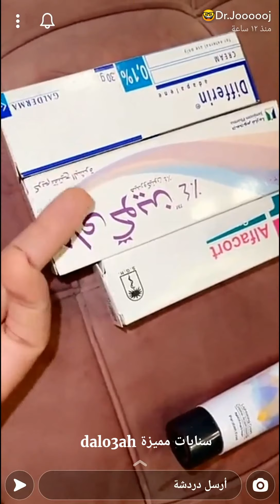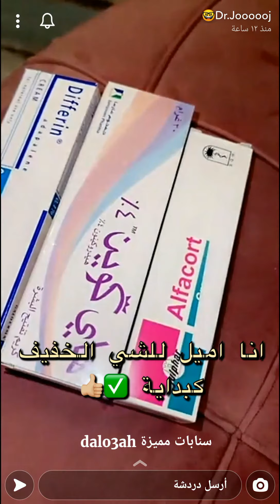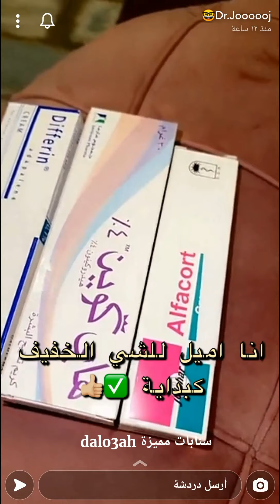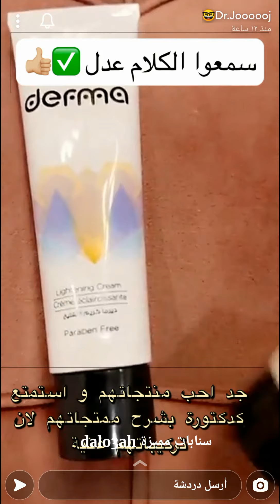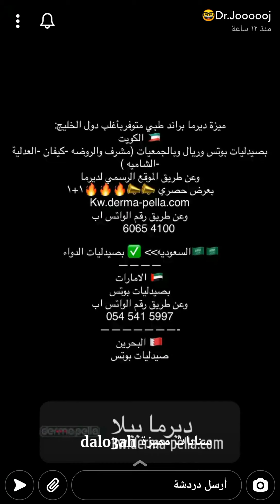كريم تفتيح بديل للخلطة الثلاثية فعال وخفيف وخالي من الكورتيزون ✨ دكتورة جنة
كريم تفتيح بديل للخلطة الثلاثية فعال وخفيف وخالي من الكورتيزون ✨ سناب دكتورة جنة .
مشاهدة ممتعة..